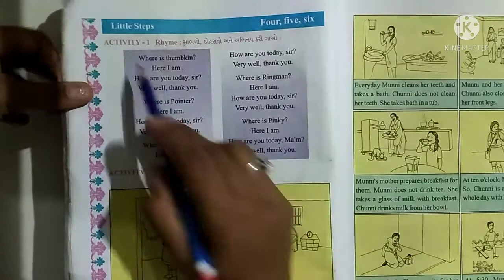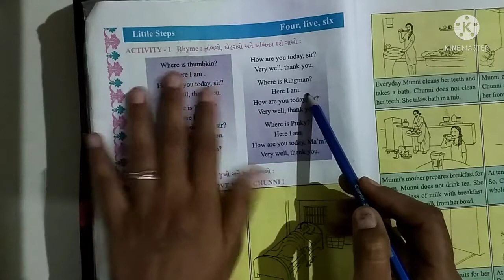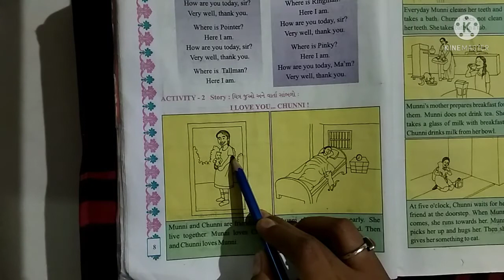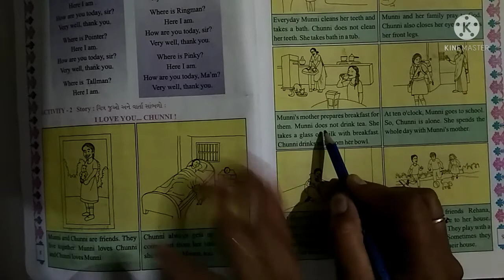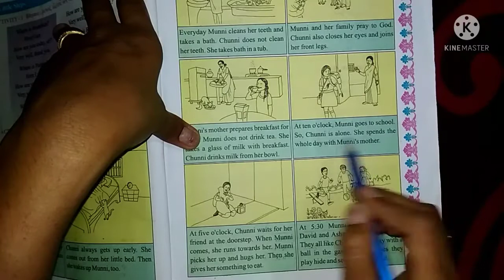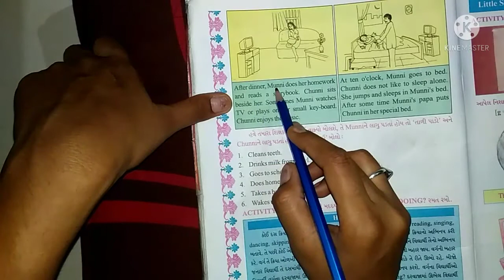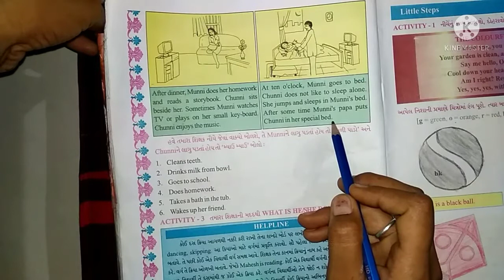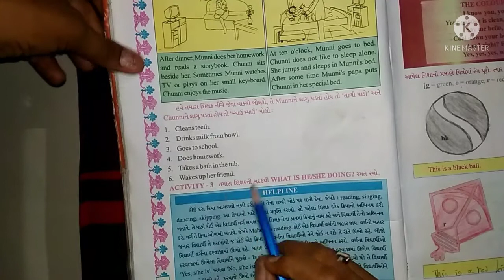ધોરણ - 5, વિષય - અંગ્રેજી, little step - four,five,six, Activity-1,2